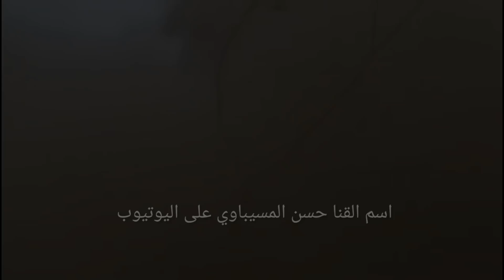قوة كيا سورينتو تحدي سحب نيسان دفع رباعي اكثر من 6 فيديوات في فيديو واحد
‫تحدي السحب بين سورنتو 2018 و نيسان بيك اب‬‎ - YouTube
‫اقوه تحدي سحب كيا سورنتو دفع رباعي The most powerful ...
‫اقوه تحدي سحب هونداي سنتافي ومرسيدس 2019Strongest‬ ...
موقع باتريون لدعم المالي على الرابط التلي